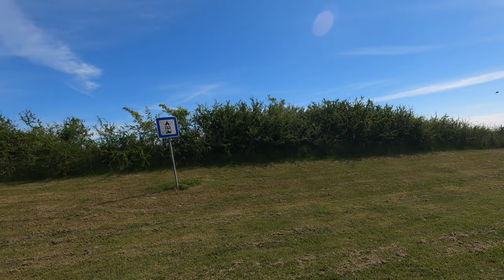Mittsommerbikepackingtour Teil 2 | Sonnenaufgang und Inselrundfahrt | 4K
Mittsommer wird in Skandinavien groß gefeiert. Dieses Jahr fallen die Feierlichkeiten aus, aber trotzdem kann man es doch Alleine feiern.
Ich unternehme eine Bikepackingtour auf der dänischen Insel Als.
Nach einem tollen Sonnenaufgang, mache ich eine Inselrundfahrt.